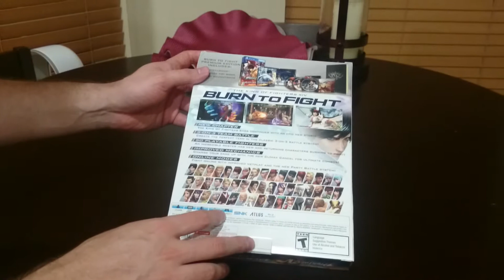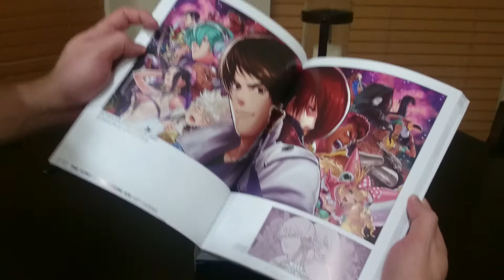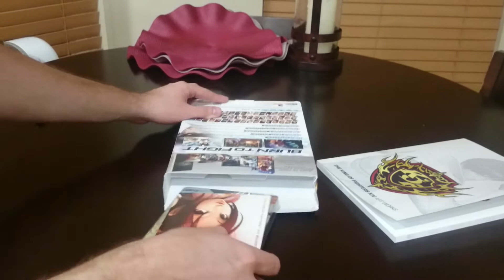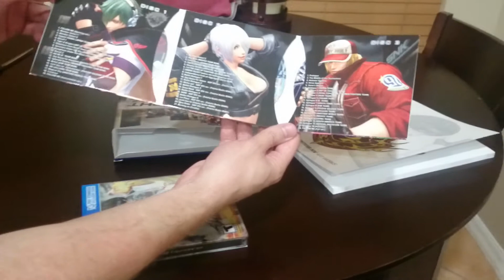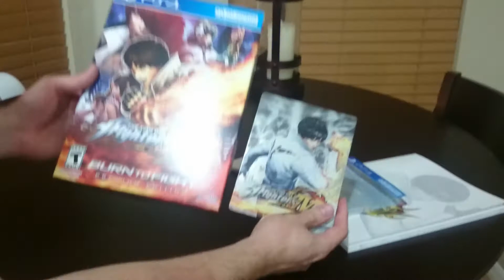The King of Fighters XIV Premium Edition Unboxing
A pseudo unboxing for the premium edition of this long time fighting game series.